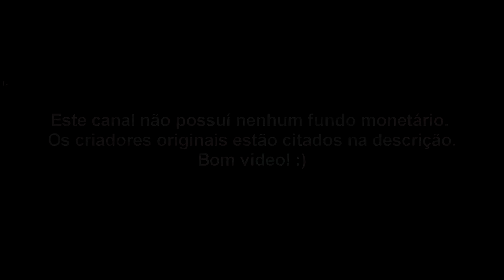Instrumental - Rap do Pantera Negra // A Morte de Wakanda // TK RAPS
💰Download/(Contém direitos autorais).

✓ Downloads:

(Instrumental editado! Espero que curtam :") ❤
(Novo!🔥)
♫ Baixar pelo Mega ► EM BREVE...

Base - Rap do Pantera Negra // A Morte de Wakanda // TK RAPS